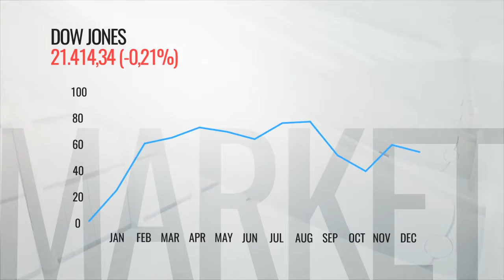News Broadcast Pack (After Effects Template)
Features:
- Full HD resolution 29.97 fps (1920×1080)
- No plugins required
- Easy controller
- Well organized project
- Fast render